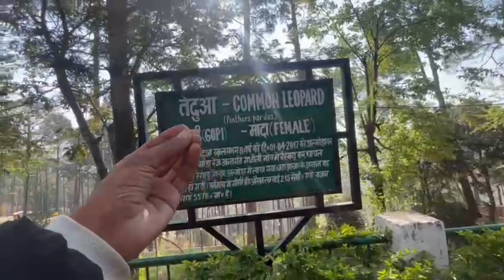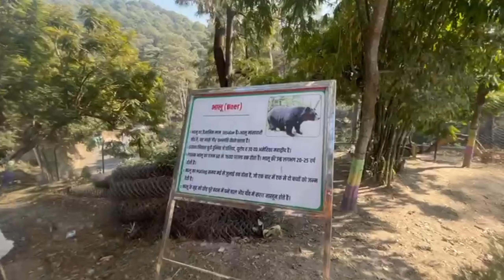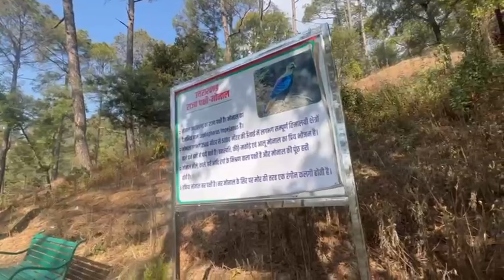almoda का zoo 😳 क्या क्या है इस चिड़ियाघर मै 😲 @ishwarbishtvlogs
almoda का zoo 😳 क्या क्या है इस चिड़ियाघर मै 😲

hit like.